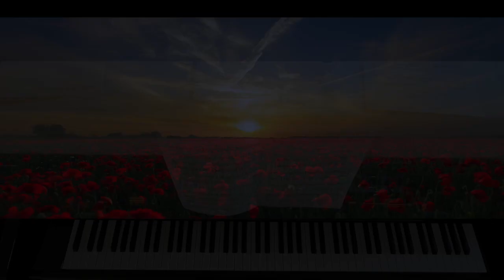UKRAINIAN MUSIC - PIANO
A beautiful Romance written by an Ukrainian composer : Mikhail Kalachevsky (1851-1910).
I did not find many things about this composer, appart from the fact that his music is based on Ukrainian folk songs. His major work is the Ukrainian symphony, dated 1876. He also composed a Requiem for Chorus, String Quartet, and Organ, a String Quartet in E-flat major, a Piano Trio in A minor, and several works for solo piano, including 19 romances.